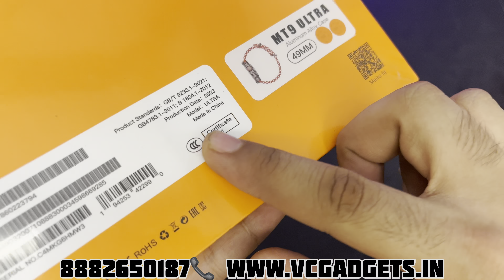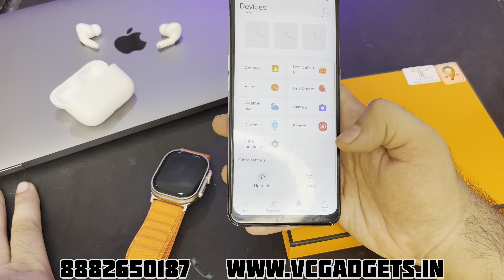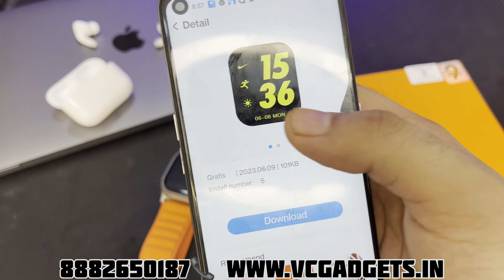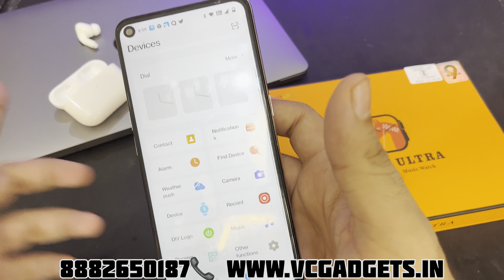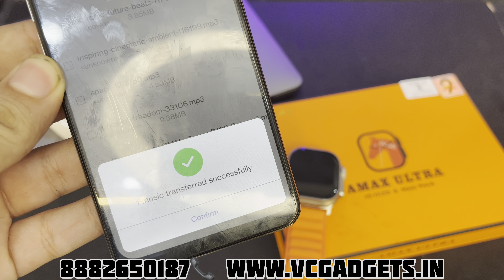MT9 Pro ~ ULTRA SERIES 9 🔥 First Time On Youtube | Smartwatch With 3D Curved Display 49mm Dial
The MT9 Ultra Watch is relentless in its pursuit of perfection☞2.2 inch 3D OLED high-definition large screen, 485 * 520 resolution, 49MM body allows you to enjoy a visual feast☞True screws and buckles, IML bottom shell, more exquisite and with better texture.☞Real heart rate, blood oxygen, blood pressure monitoring, sleep monitoring, and protecting your health☞Customizable function buttons+full code rotation button, silky and smooth, pleasing to the fingertips.☞Bluetooth call, Bluetooth music (can upload and store music anytime, anywhere, and connect headphones separately)☞Bluetooth one click connection saves you time and effort, freeing your hands☞380mAh super large battery, longer battery life!☞Built in mini games for relaxing anytime, anywhere☞Supports IP67 waterproofing for daily use☞Customized on/off interface, precise magnetic compass, recording function, shortcut menu editing, background menu deletion function,  Alarm, screen stop clock, raise hand to light up screen, multiple languages, bedside light function